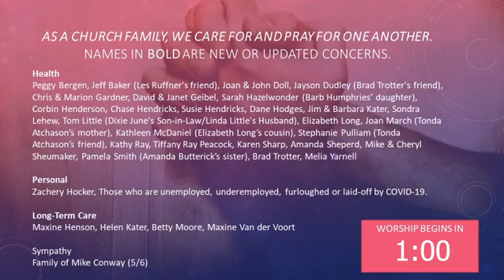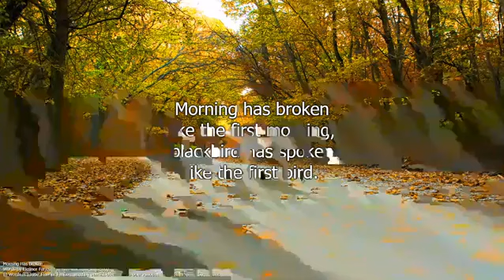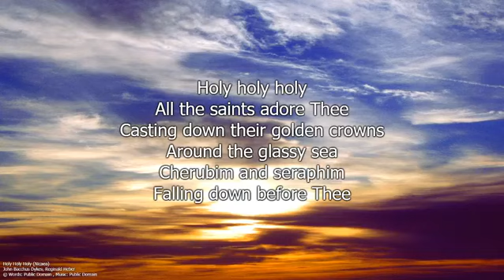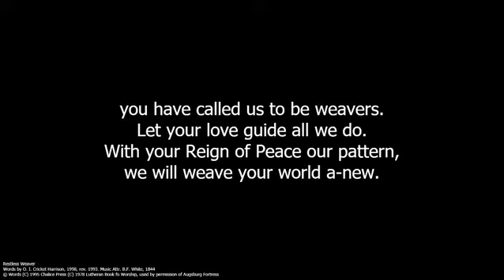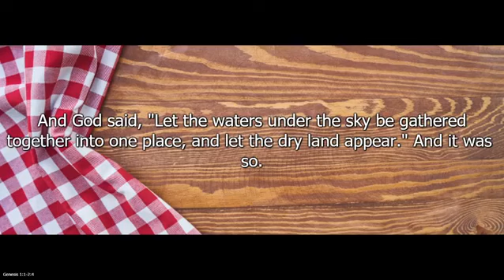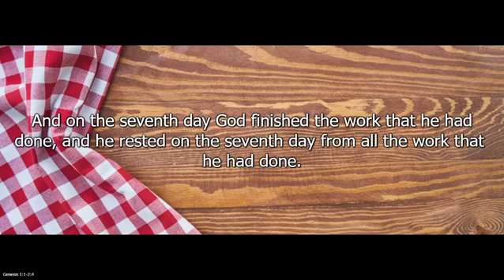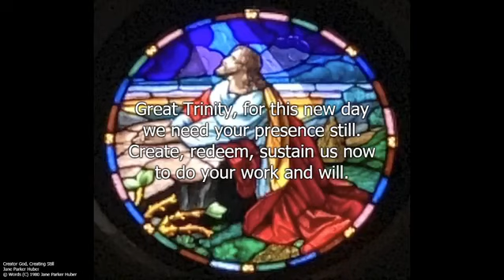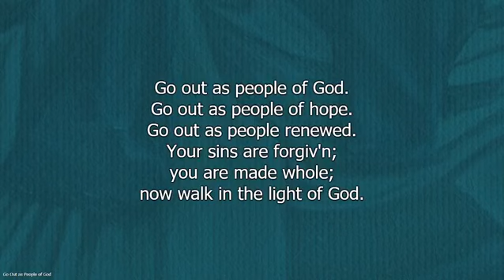Sunday, June 7, 2020 Online Worship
Song, Scripture, Sermon from Prairie Avenue Christian Church, Decatur, Illinois. Rev. Jason Butterick, Pastor. Sermon based on Genesis 1:1-2:4